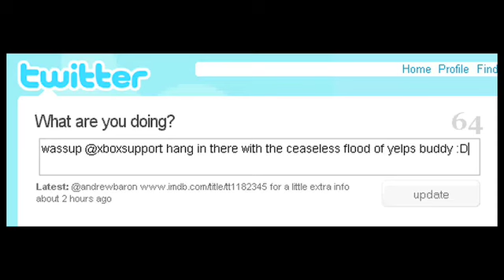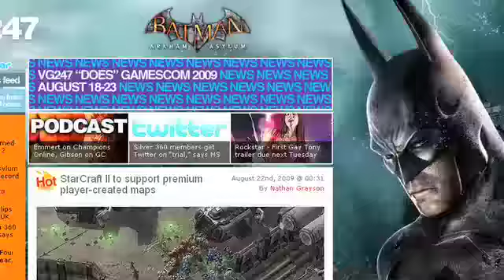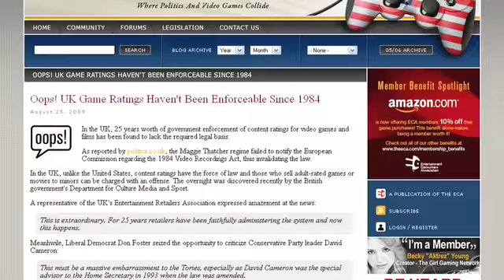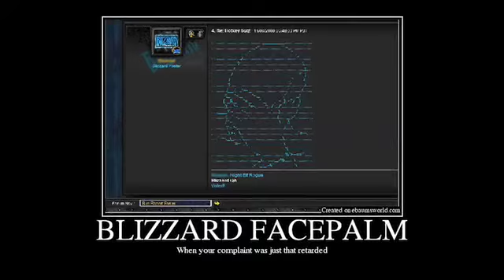Vertical Slice - 28/08/09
Your (belated) slice of gaming news and culture for 28th of August, 2009